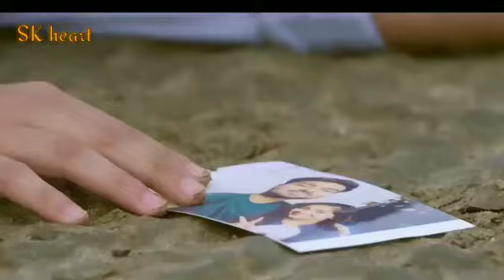Teri Yad Jab Jab Aati Hai💕Cut Love Story ((2021))💕 Satyajeet Jena Hindi Music💕 SK heart